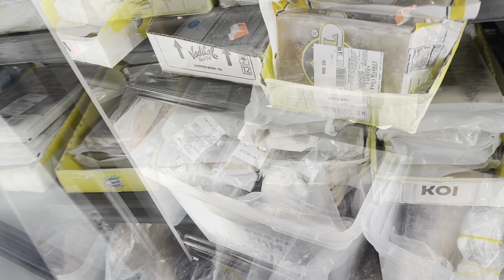America lo ma Ugadi special video (ఉగాది ) || Bakshalu || teluguvlog || International Student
Hey guys welcome back to my yt
Nen challa videos upload chesthunanu
E videos mek nachuthunaya leda ani plz comment chesi chepandi

Plz do support soo videos cheyadaniki encouragement vntadhi